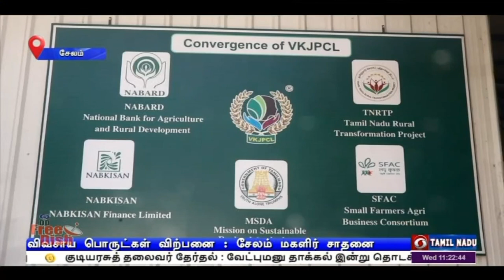விவசாய பொருட்கள் விற்பனை : சேலம் மகளிர் சாதனைPodhigaiTamilNews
மத்திய அரசின் உதவியால் சேலம் பகுதி மகளிர், மதிப்பு கூட்டப்பட்ட விவசாய பொருட்களை தயாரித்து விற்பனை செய்வதில் சாதனை படைத்து வருகிறார்கள். மகளிர் உழவர் உற்பத்தியாளர் மன்றத்தின் மூலம் தொழில்முனைவோர்களாக உருவாகி, வெற்றிகரமாக ‍செயல்பட்டு வரும்  சேலம் பெண்கள் குறித்து விளக்குகிறது இந்த சிறப்பு செய்தி தொகுப்பு

1.சாந்தி - இயக்குனர், உழவர் உற்பத்தியாளர் மன்றம்

2.பூங்கொடி - பணியாளர்